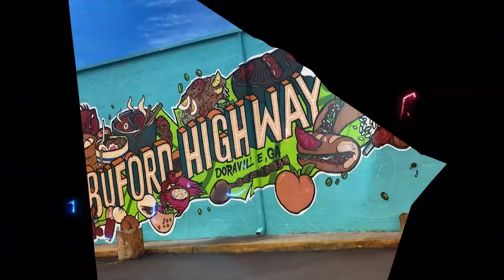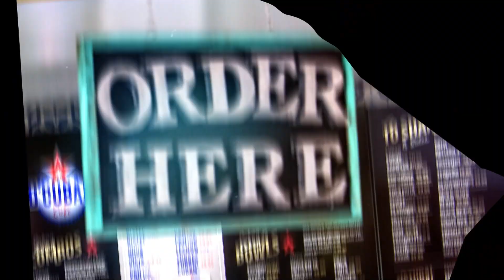43: Jay Markwalter, Tourism Director for the Georgia Department of Economic Development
More Explore Georgia!

More Jay!

If you have a question or suggestion for a future topic, feel free to reach out to our producer at We'll be back next week with more engaging discussions and fascinating guests. Until then, keep listening and keep exploring!